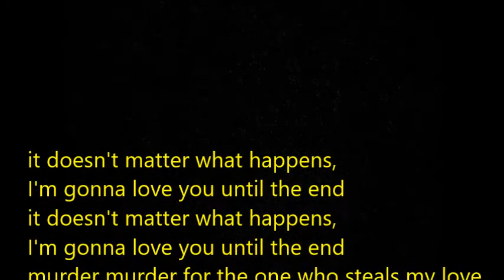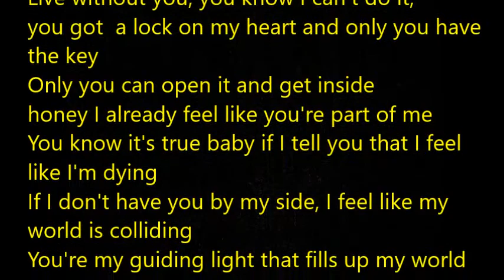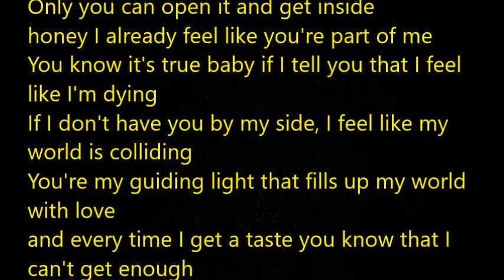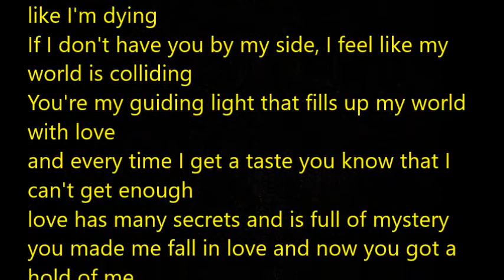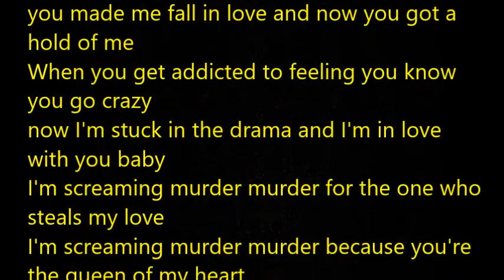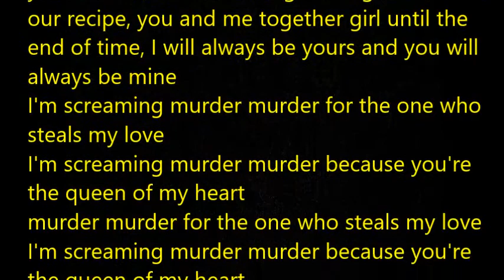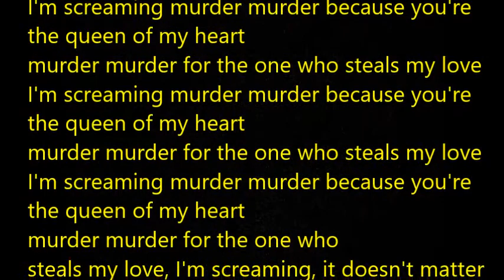Big Boy - Pase Lo Que Pase - English Version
Big Boy - Pase Lo Que Pase - English Version - It doesn't matter what happens

I can no longer find the channel of the DJ who made the remake to the track. Much props to him. He says his name during the track.